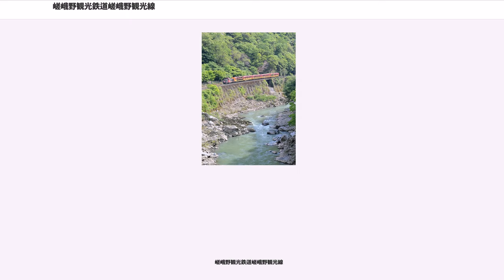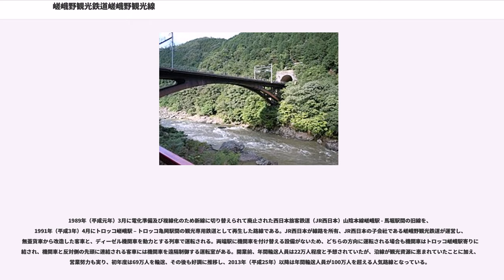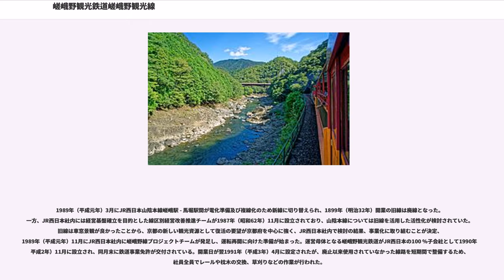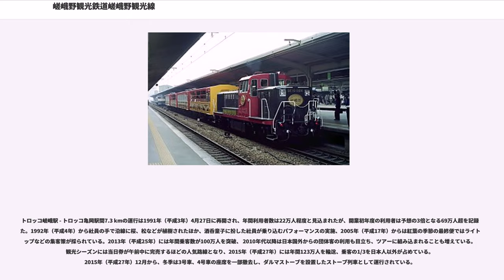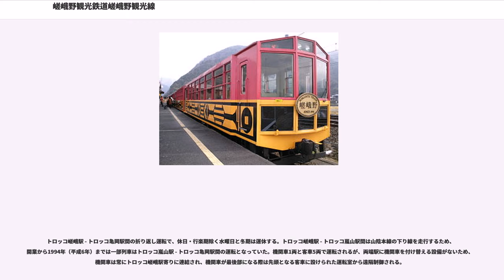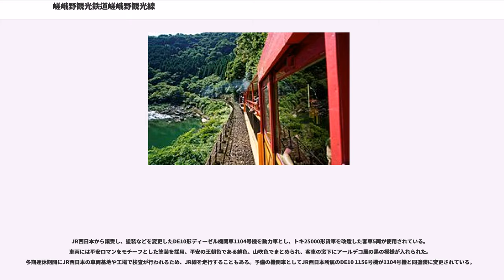嵯峨野観光鉄道嵯峨野観光線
嵯峨野観光線（さがのかんこうせん）は、京都府京都市右京区のトロッコ嵯峨駅から京都府亀岡市のトロッコ亀岡駅までを結ぶ嵯峨野観光鉄道の鉄道路線である。日本初の観光専用鉄道である。

1989年（平成元年）3月に電化準備及び複線化のため新線に切り替えられて廃止された西日本旅客鉄道（JR西日本）山陰本線嵯峨駅 - 馬堀駅間の旧線を、1991年（平成3年）4月にトロッコ嵯峨駅 – トロッコ亀岡駅間の観光専用鉄道として再生した路線である。JR西日本が線路を所有、JR西日本の子会社である嵯峨野観光鉄道が運営し、無蓋貨車から改造した客車と、ディーゼル機関車を動力とする列車で運転される。両端駅に機関車を付け替える設備がないため、どちらの方向に運転される場合も機関車はトロッコ嵯峨駅寄りに連結され、機関車と反対側の先頭に連結される客車には機関車を遠隔制御する運転室がある。開業前、年間輸送人員は22万人程度と予想されていたが、沿線が観光資源に恵まれていたことに加え、営業努力も実り、初年度は69万人を輸送、その後も好調に推移し、2013年（平成25年）以降は年間輸送人員が100万人を超える人気路線となっている。

1989年（平成元年）3月にJR西日本山陰本線嵯峨駅 - 馬堀駅間が電化準備及び複線化のため新線に切り替えられ、1899年（明治32年）開業の旧線は廃線となった。一方、JR西日本社内には経営基盤確立を目的とした線区別経営改善推進チームが1987年（昭和62年）11月に設立されており、山陰本線については旧線を活用した活性化が検討されていた。旧線は車窓景観が良かったことから、京都の新しい観光資源として復活の要望が京都府を中心に強く、JR西日本社内で検討の結果、事業化に取り組むことが決定、1989年（平成元年）11月にJR西日本社内に嵯峨野線プロジェクトチームが発足し、運転再開に向けた準備が始まった。運営母体となる嵯峨野観光鉄道がJR西日本の100 %子会社として1990年（平成2年）11月に設立され、同月末に鉄道事業免許が交付されている。開業日が翌1991年（平成3年）4月に設定されたが、廃止以来使用されていなかった線路を短期間で整備するため、社員全員でレールや枕木の交換、草刈りなどの作業が行われた。

トロッコ嵯峨駅 - トロッコ亀岡駅間7.3 kmの運行は1991年（平成3年）4月27日に再開され、年間利用者数は22万人程度と見込まれたが、開業初年度の利用者は予想の3倍となる69万人超を記録した。1992年（平成4年）から社員の手で沿線に桜、松などが植樹されたほか、酒呑童子に扮した社員が乗り込むパフォーマンスの実施、2005年（平成17年）からは紅葉の季節の最終便ではライトアップなどの集客策が採られている。2013年（平成25年）には年間乗客数が100万人を突破、 2010年代以降は日本国外からの団体客の利用も目立ち、ツアーに組み込まれることも増えている。観光シーズンには当日券が午前中に完売するほどの人気路線となり、2015年（平成27年）には年間123万人を輸送、乗客の1/3を日本人以外が占めている。2015年（平成27年）12月から、冬季は3号車、4号車の座席を一部撤去し、ダルマストーブを設置したストーブ列車として運行されている。
路線はトロッコ嵯峨駅を起点とし、山陰本線を約900 m走行したのち、小倉山トンネル手前で分岐、トンネルに一部かかる形でもうけられたトロッコ嵐山駅から旧線に入る。トロッコ嵯峨駅 - トロッコ嵐山駅間は駅構内をのぞきトロッコ嵯峨駅発、トロッコ亀岡駅発とも山陰本線の下り線を走行する。旧線は保津川に沿って進み、2箇所のトンネル、1箇所の鉄橋を超えたところにトロッコ保津峡駅がある。途中の保津川橋梁までは保津川左岸、以降は終点まで保津川右岸を走行する。トロッコ保津峡駅から大小6箇所のトンネルを超え、山陰本線と合流する直前、馬堀駅から約500 mの地点が終点トロッコ亀岡駅である。途中3箇所で山陰本線の下を通過する。全区間がJR西日本山陰本線に属し、嵯峨野観光鉄道が第二種鉄道事業者として列車を運行している。

トロッコ嵯峨駅 - トロッコ亀岡駅間の折り返し運転で、休日・行楽期除く水曜日と冬期は運休する。トロッコ嵯峨駅 - トロッコ嵐山駅間は山陰本線の下り線を走行するため、開業から1994年（平成6年）までは一部列車はト...